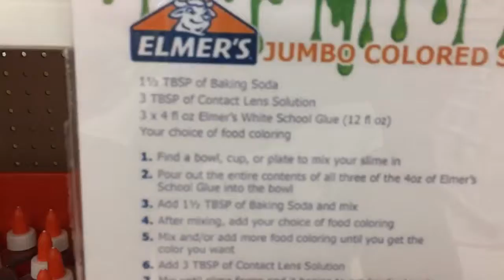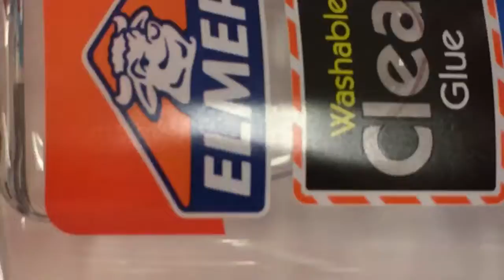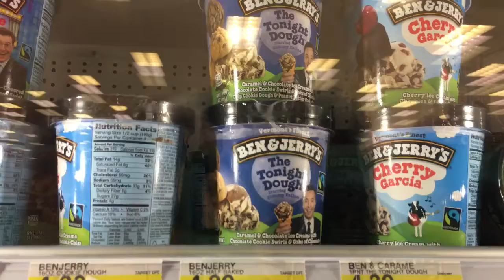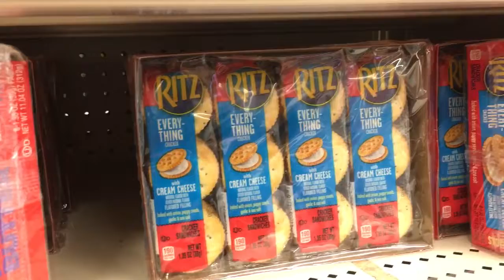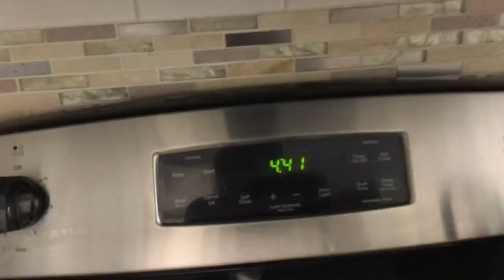TORI TAKES A BITE!!!!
Took ALL day for me to finally get this vlog up for you guys. Idk why it kept only uploading it partially. Anyhow, enjoy!